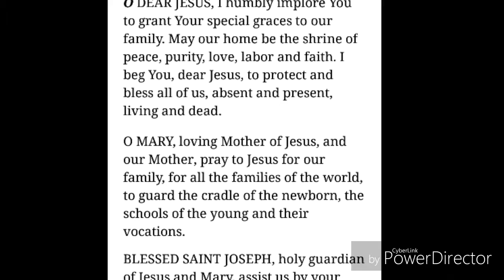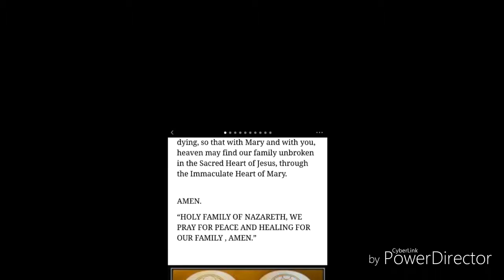A Prayer For Family